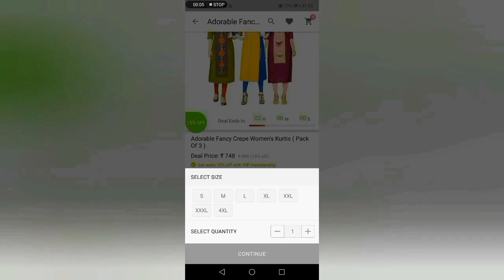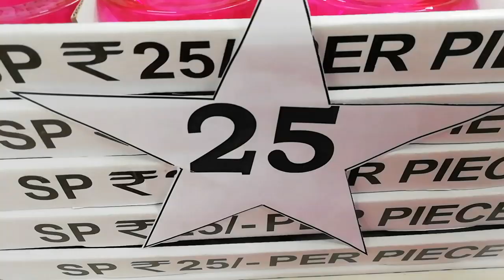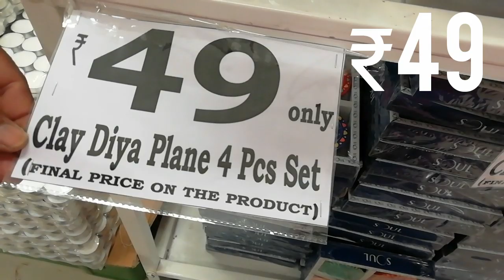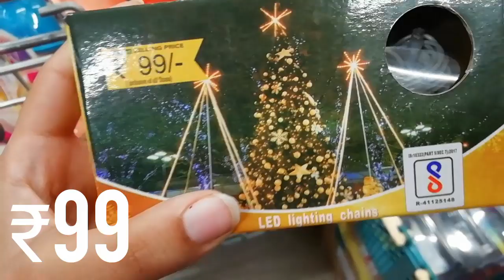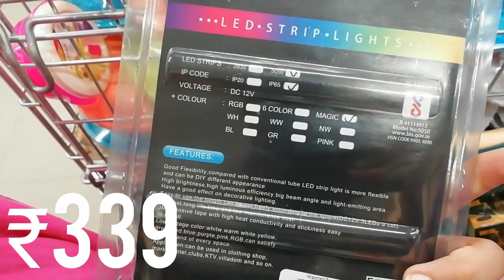Dmart New Diwali Arrivals - Latest Diwali Arrivals - Latest DMart Tour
Beside Mother Dairy, Mathru layout, Yelahanka New Town, Bengaluru, Karnataka 560065